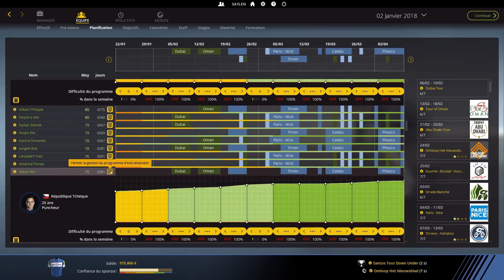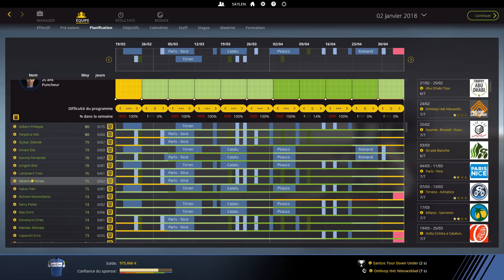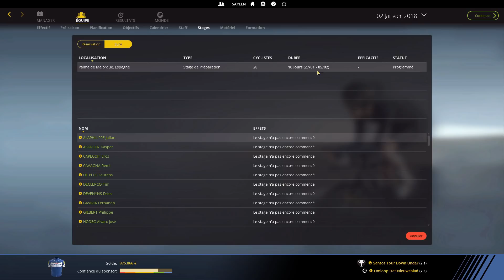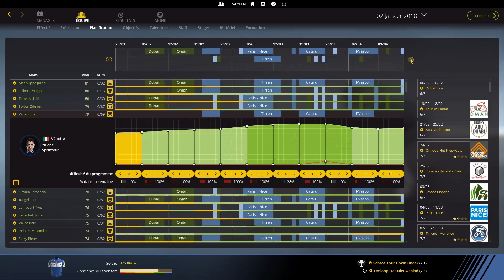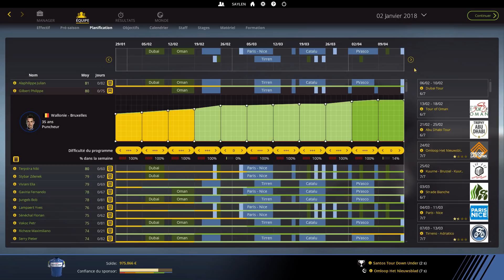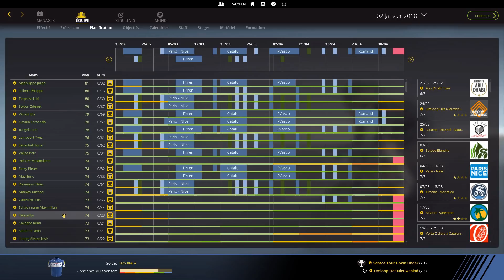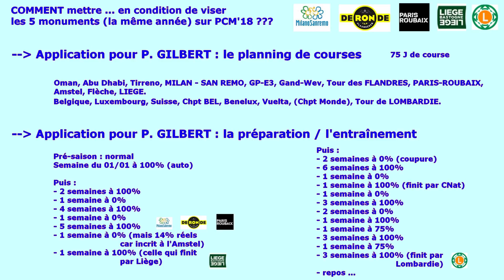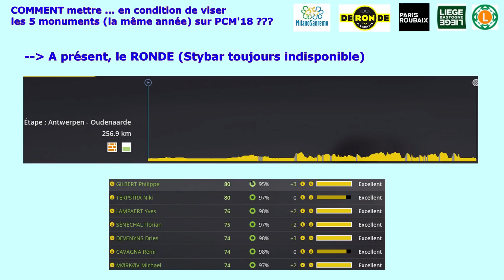Défi 5 monuments avec ... GILBERT (partie 1/3)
Dans la foulée de mon hors série sur la préparation aux 5 monuments sur une année pour un coureur donné, c'est le premier test (si l'on met de côté BENOOT avec les Lotto-Soudal, épisodes 18, 19, 20) et j'ai choisi Philippe GILBERT.